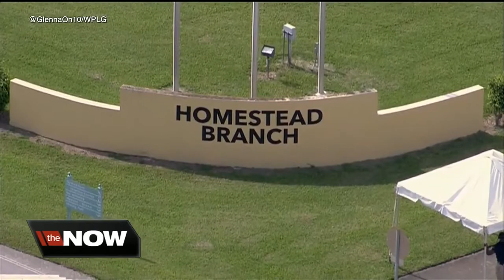Senator Nelson denied entry to tour child migrant detention facility in Florida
On Tuesday, U.S. Sen. Bill Nelson was denied entry to tour a reopened Miami-area facility for children who entered the U.S. illegally and alone.